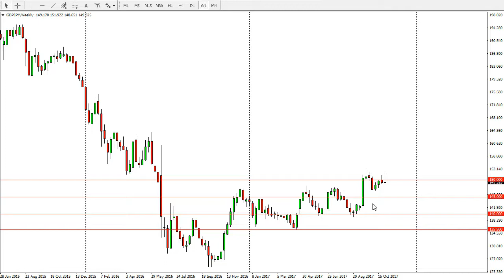GBP/JPY Technical Analysis for the week of November 06, 2017 by FXEmpire.com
As the British pound rallied initially against the Japanese yen during the week, it looked as ... For the full article go - GBP/JPY Forecast November 06, 2017, Technical Analysis.Find more information about Forex and Commodities News Technical Analysis Fundamental Analysis and Brokers on FX Empire